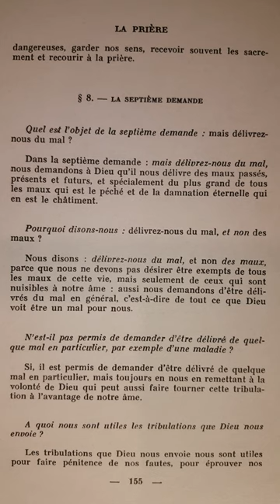Catéchisme de Saint Pie X (p.154) "ne nous laissez pas succomber à la tentation"